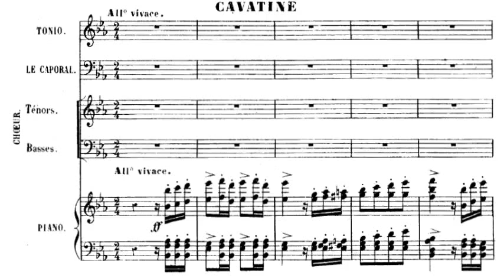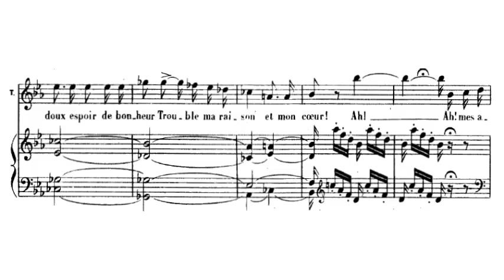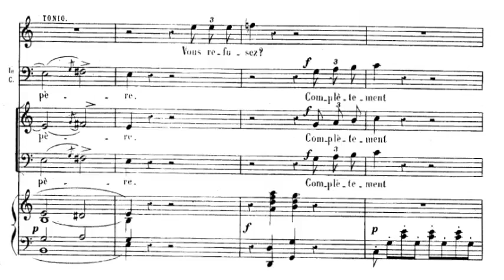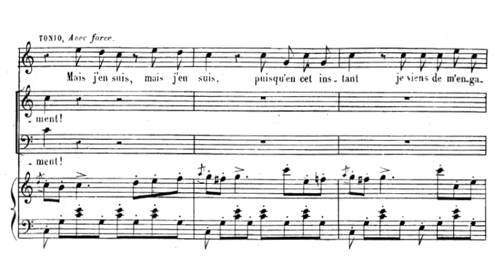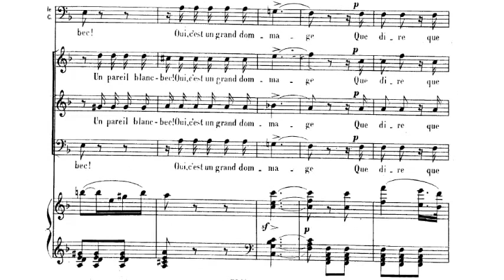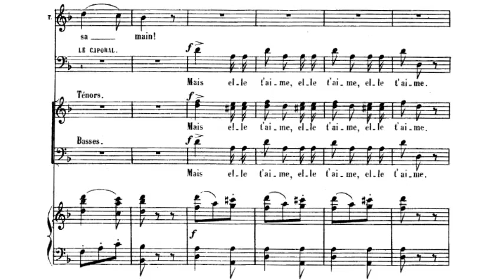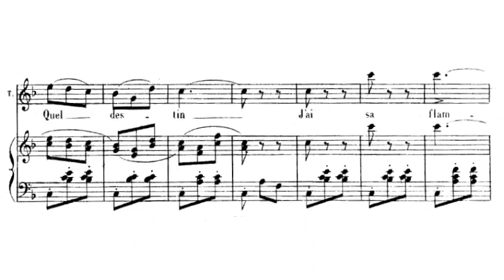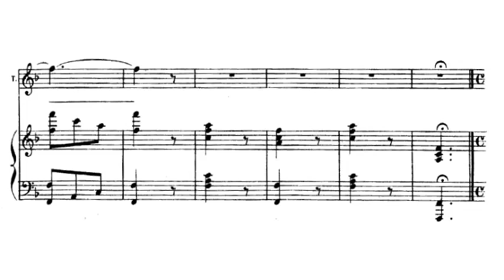Ah mes amis La Fille du Regiment Donizetti Score Animation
David Lê - Quyết tâm chinh phục ca khúc này
Đã có bản nhạc